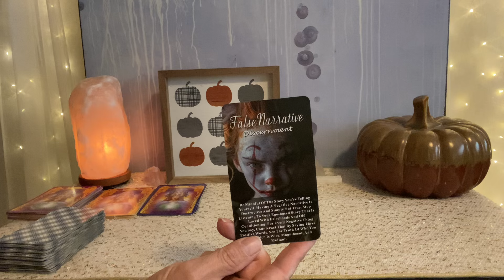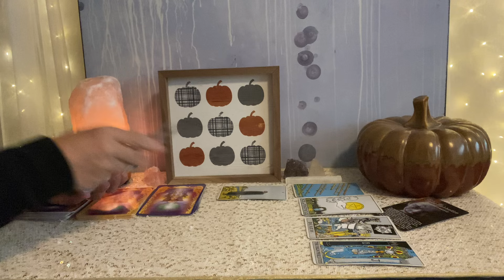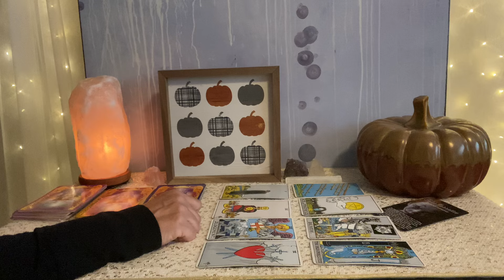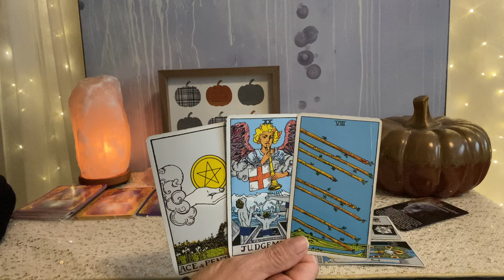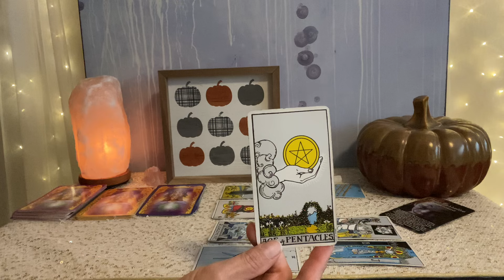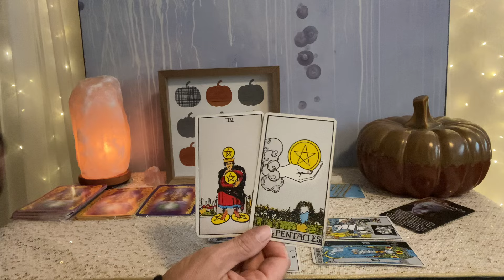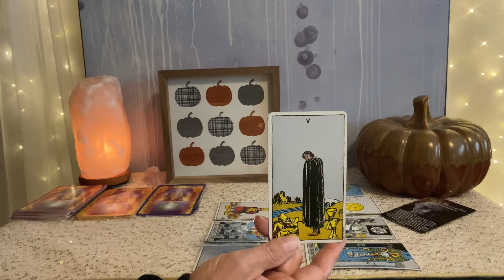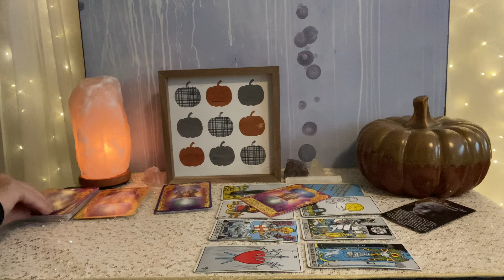LEO Tarot September 22–29–Breaking free of false narratives as a beautiful chapter begins❤️💰🌎